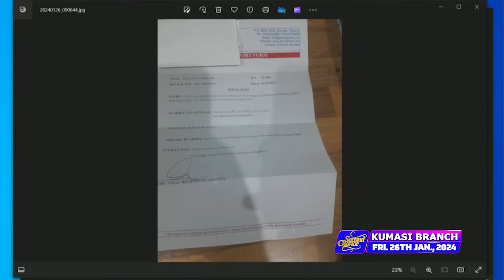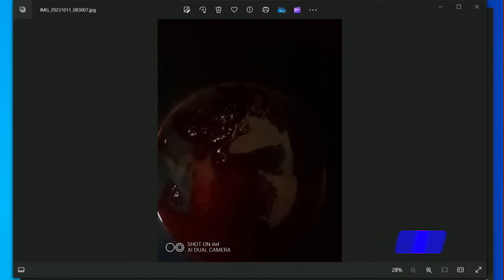MIND BLOWING TESTIMONIES (VOL 673) | 26TH JAN, 2024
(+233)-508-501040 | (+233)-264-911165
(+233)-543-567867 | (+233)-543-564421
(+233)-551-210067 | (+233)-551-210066